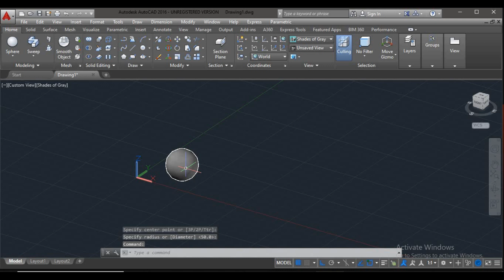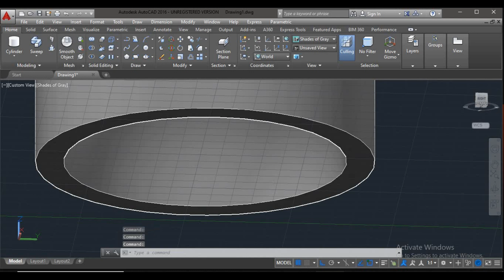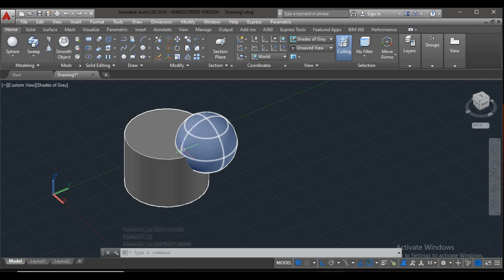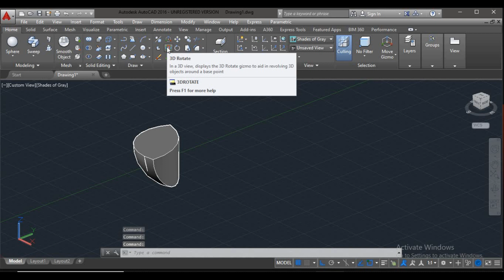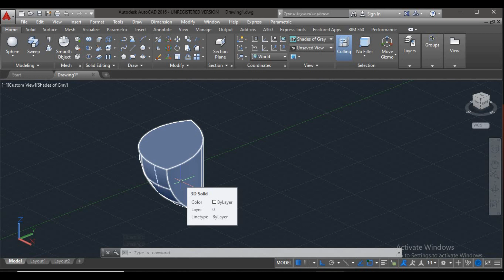Free AutoCAD 3D Modeling: Complete Course for Aspiring Design Professionals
AutoCAD 3D Complete | All 3D Commands | [MPoly]
Full AutoCAD 3D Course for beginners
क्या आप पॉलिटेक्निक डिप्लोमा विषयों में अपना ज्ञान बढ़ाना चाहते हैं? आगे कोई तलाश नहीं करें! Mpoly YouTube Channel आपको बिल्कुल मुफ्त में सर्वोत्तम सामग्री और संसाधन प्रदान करने के लिए यहां है। हमारा चैनल आपकी पढ़ाई में उत्कृष्टता प्राप्त करने में मदद करने के लिए व्यापक शिक्षण सामग्री और विस्तृत नोट्स देने पर केंद्रित है।
Mpoly में, हम आसानी से सुलभ शैक्षिक सामग्री के महत्व को समझते हैं, खासकर पॉलिटेक्निक/डिप्लोमा विषयों के क्षेत्र में।
Start your educational journey with Mpoly today and unlock the vast world of Polytechnic / Diploma subjects. Thank you for choosing Mpoly YouTube Channel as your learning companion!

Instagram.com/mpoly01

autocad full course in hindi
autocad online course
autocad full course for beginners
autocad course full tutorial
autocad electrical full course
autocad civil full course in hindi
autocad course for beginners